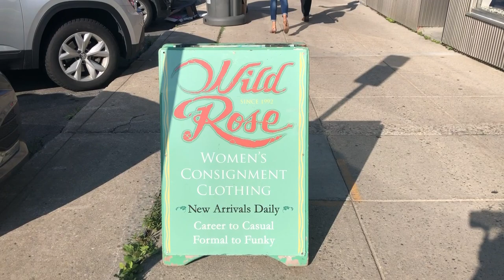BACK TO SCHOOL CONSIGNMENT SHOPPING AT WILD ROSE | SAMIAMBEAUTY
Hey everyone!! I'm so excited to bring you this video I filmed thanks to Wild Rose Consignment in downtown Guelph! It's super important for me to shop consignment to support local businesses and also help lower my impact on the environment.

Also, until October 31st, bring in your Wild Rose receipt to Mac Stone Road and receive a complimentary express demo! XO